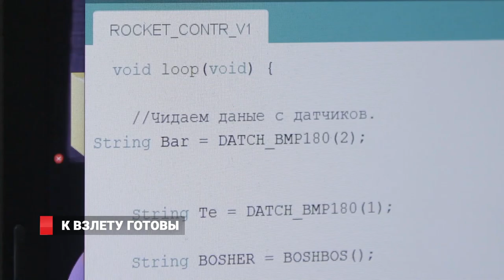День космонавтики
Юбилейная дата – 60 лет с первого полета человека в космос. День космонавтики ДВФУ отмечает запуском учебных ракет.